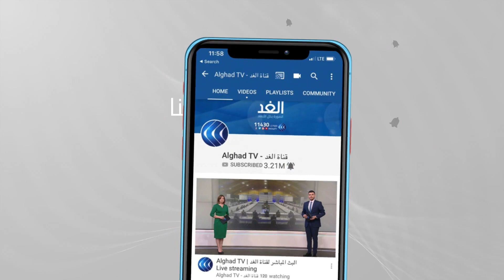بعد سيطرة طالبان.. غلق معهد الموسيقى بالرغم من اعتراض الفنانين الأفغان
في عام 2010 افتتح المعهد الوطني الأفغاني للموسيقى، وخلال فترة قصيرة نجح في جذب أعداد كبيرة من الدارسين المهتمين بالموسيقى.

لكن هذا المعهد - الوحيد من نوعه في البلاد - أغلق أبوابه مؤخرا بسبب المخاوف من حركة طالبان التي لم تسمح في فترة حكمها السابقة بأي نوع من هذه الموسيقى.

المزيد من التفاصيل مع مراسل الغد من كابول عبدالله نادر عبر النشرة الإخبارية